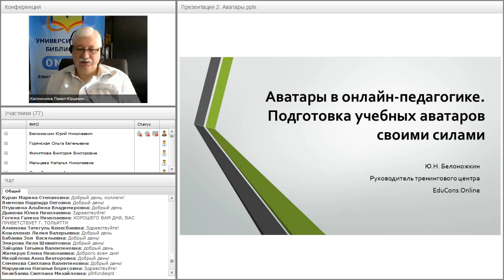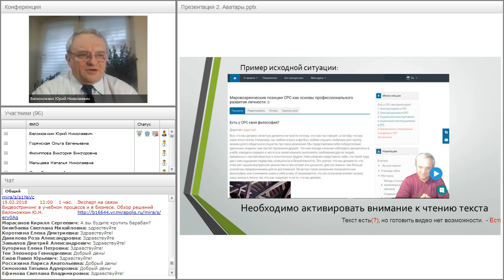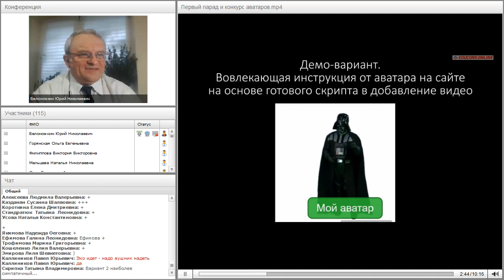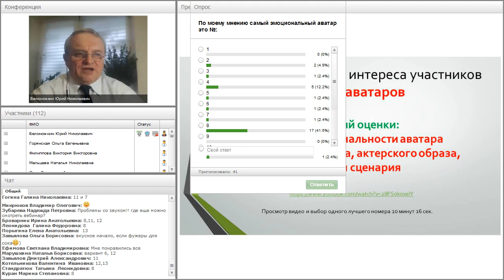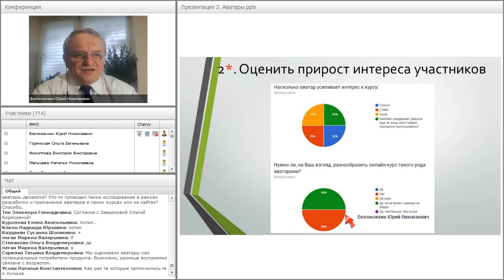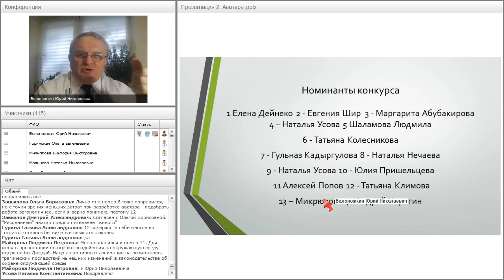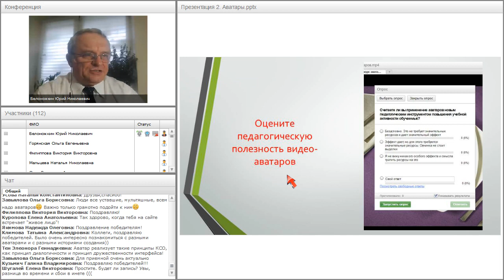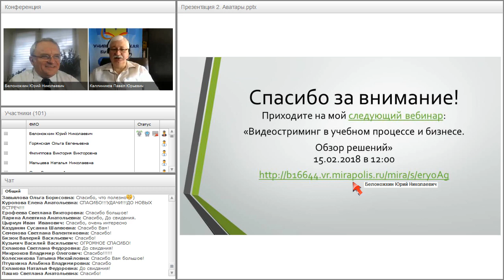Аватары в онлайн-педагогике. Подготовка учебных аватаров своими силами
Вебинар
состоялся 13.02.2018